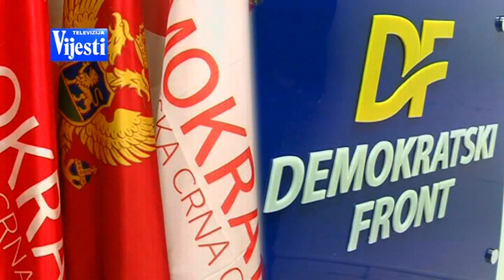VIJESTI U POLA 7 - DJELJOŠAJ I MANJINE | Vijesti Online